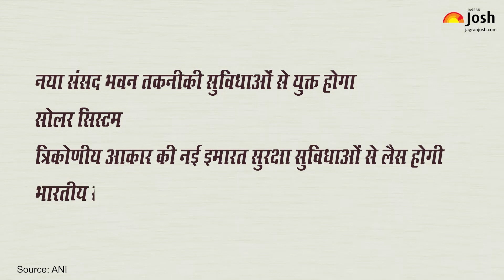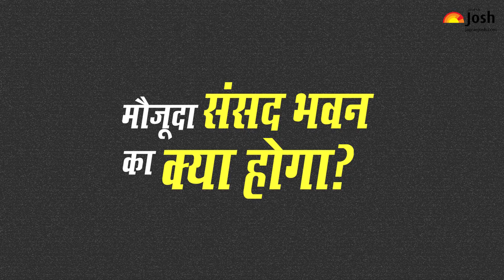New Parliament Building India: जानें कैसा होगा भारत का नया संसद भवन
Prime Minister Narendra Modi laid the foundation stone of the New Parliament Building on 10th December at Sansad Marg in Parliament Complex. Tata Trusts' Chairman Ratan Tata, Union Minister Hardeep Singh Puri, Deputy RS Chairman Harivansh Narayan Singh and various religious leaders were present on the occasion. In this video know the details of the New Parliament Building.